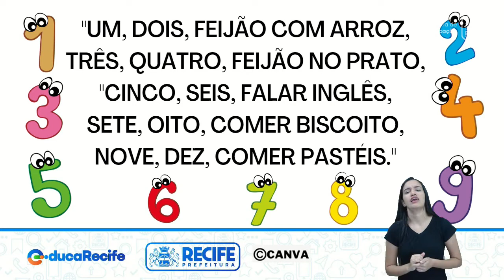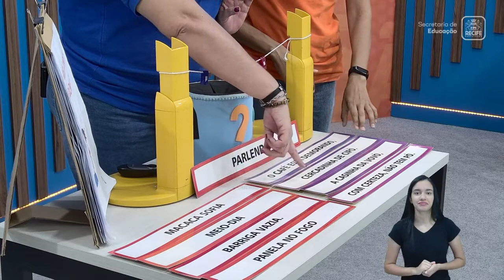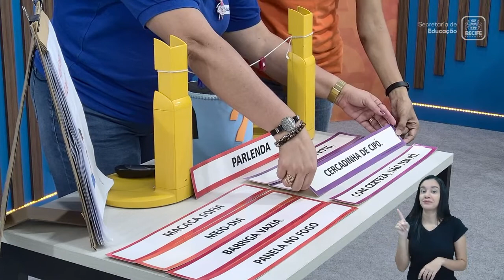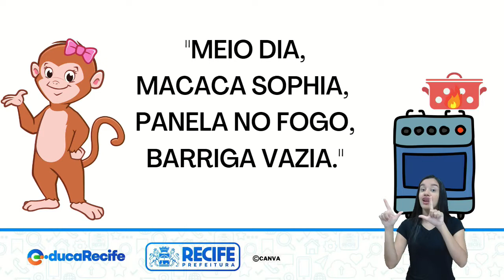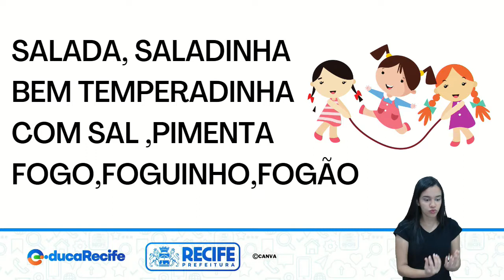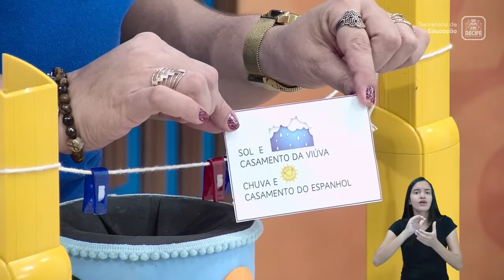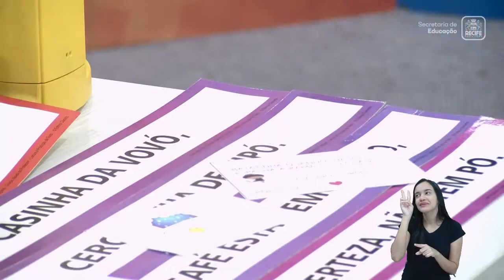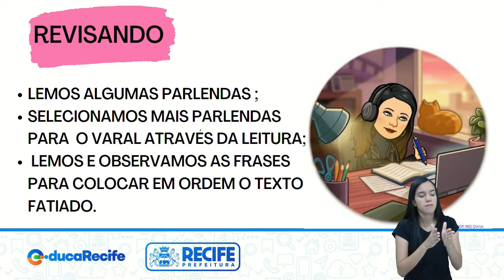08 08 22 - 1º ANO - LÍNGUA PORTUGUESA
LÍNGUA PORTUGUESA
TEMA: LENDO, PENSANDO E ORGANIZANDO A ESCRITA DA PARLENDA
PROFESSORAS: IRES DIANA E JOSIANE SANTOS